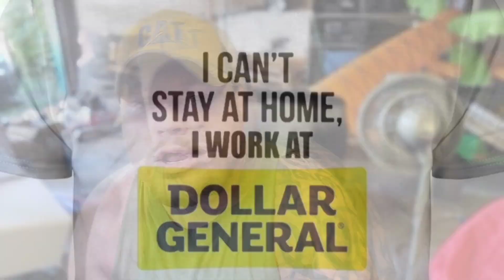Mobile Mechanic Customer Kicks Me Out Of DOLLAR GENERAL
Mobile Mechanic Customer Mistakes Me As The Mechanic Who Scammed Him. Todays video is a break from the mobile mechanic work day video series and talks about how I was at family dollar getting ny wife's coffee when I went to check out the cashier refused to check me out and said I was the Mobile Mechanic who scammed me. This is the first time as a owner of Semper Fi Mechanic that soneone thought I was a different mobile mechanic. But goes to show you have to be careful with what Mobile Mechanic you hire.

ANCEL M3

SHIPPING ADDRESS-1291 Augmont Ave Columbus Ohio 43207🏠

SEO & THUMBNAILS!

MOBILE MECHANIC BUDGET KIT
JACK o
CODE READER/Basic level
Ancel AD610 Code Reader

SEMPER FI MECHANIC TOOLS USED EVERYDAY 🔧🔨🧰
Low Profile Jack
300 Piece Socket Set
Dewalt Impact Wrench set
Milwaukee impact wrench
Dewalt nine piece cordless kit
Gear wrench ratcheting 20 Piece wrench set
STANLEY Tool Box Mobile Chest 50-Gallon
Husky Rolling Tool Bag
Battery Jump pack
Code Reader/Basic level
Code Reader/Intermediate level
Code Reader/Pro Level
Code Reader/Expert level
Multimeter beginner level
Multimeter intermediate level
Multimeter pro level
Pro lift creeper
Pro lift jack stands
Slide hammer
Wheel bearing puller kit

Semper Fi Mechanic YouTube channel is a channel that uploads mostly HOW TO videos, DIY auto repair videos, I am a Mobile Mechanic in Columbus; Ohio and I record some of my jobs and interactions that I run into every day. I post these HOW TO style videos so you can watch them and learn how to fix your own car and save money. I aem Retired from the United States Marine Corps, where I was awarded a purple heart for wounds received in Iraq. My word is solid, and I show the truth about everything.